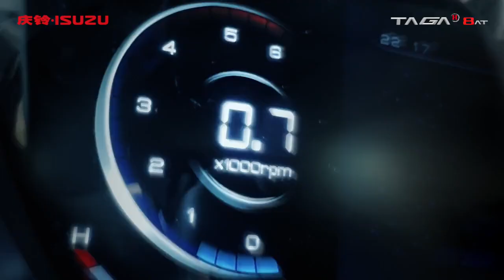QINGLING TAGA H Double Cabin Pickup with Japanese technology from GP motors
More details pls contact with GP motors Joy
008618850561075